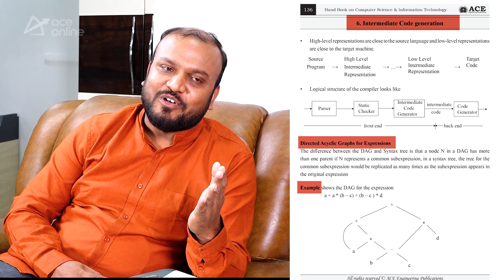Hand Book for Final Revision and Placements | ACE Engineering Academy & ACE Online